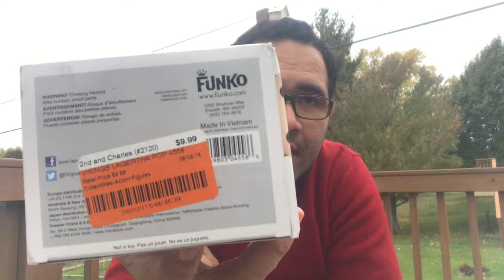Unboxing Vikings Floki Funko POP!